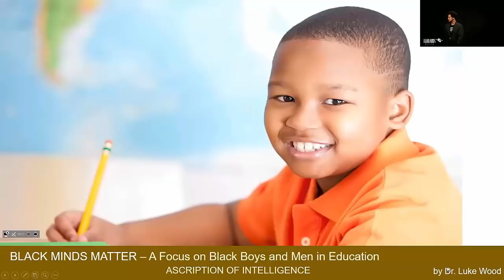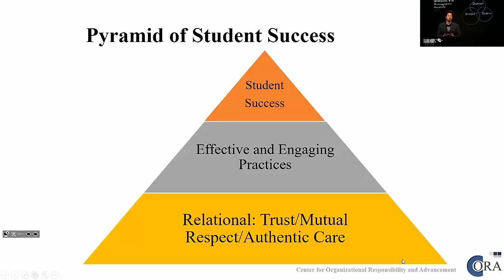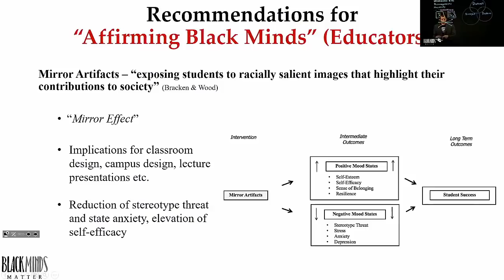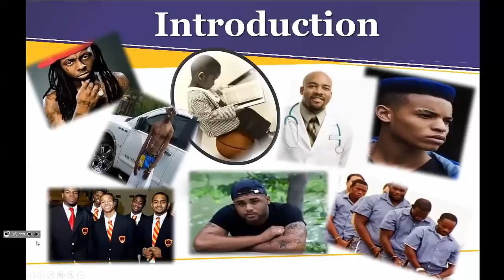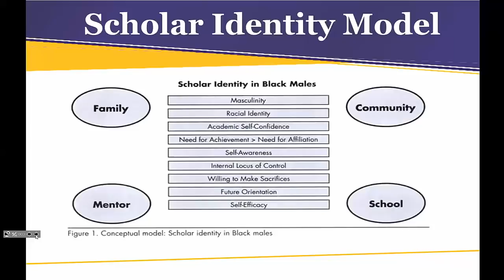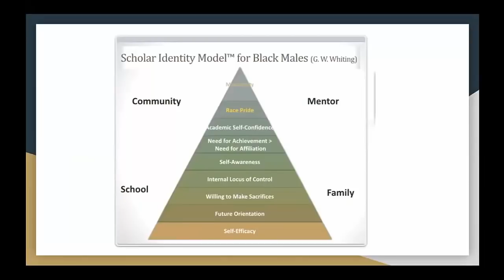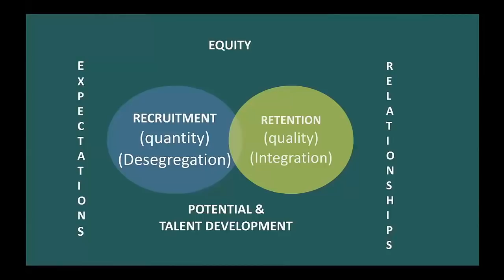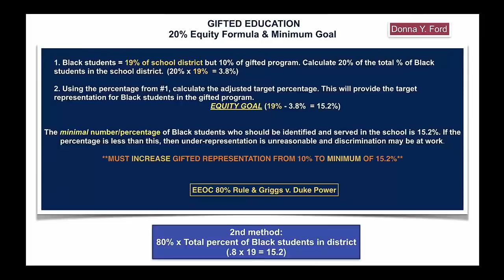Black Minds Matter Replay - Week 5 - Ascriptions of Intelligence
This course focuses on the topic of intelligence. Specifically, we address pervasive ascriptions of intelligence that assume that Black boys and men are academically inferior. Drs. Ford and Bonner II then connect these themes to issues facing Black learners in gifted education.